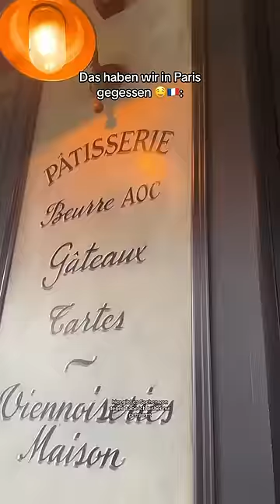Das müsst ihr in Paris essen!!! 😍